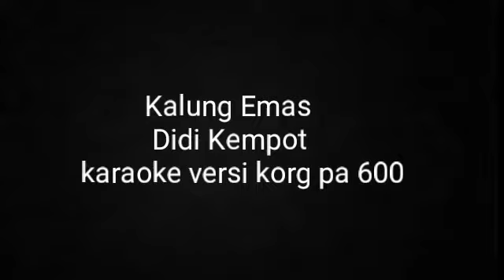Kalung emas didi kempot karaoke versi korg pa600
Video karaoke kalung as didi kempot versi korg pa 600.
Video ini saya buat hanya sebagai hiburan dan pengisi waktu luang,mohon maaf apa bila ada kesalahan dalam mainkan lagu ini.karwna saya bukan player profesional dan hanya sekedar hoby bermain music.

Terima kasih sudah berkunjung di chanel saya